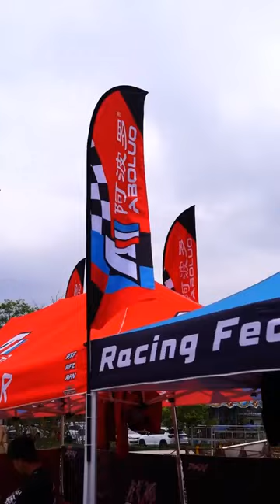Full Throttle: Tackling the Rocky Mountain Off-Road Race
The race features steep climbs, bone-rattling descents, mud pits, and dangerous switchback turns along rugged backcountry trails. I battle against the clock and other riders as I navigate rocky terrain, downed logs, and loose gravel. There are a few heart-stopping moments when riders take spills on the unforgiving terrain.